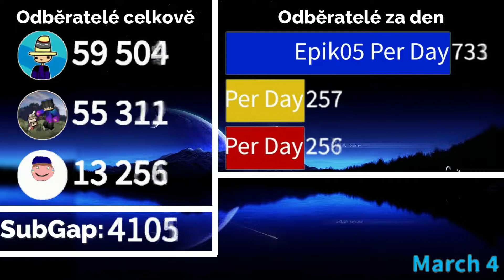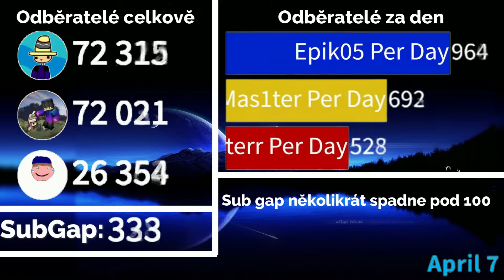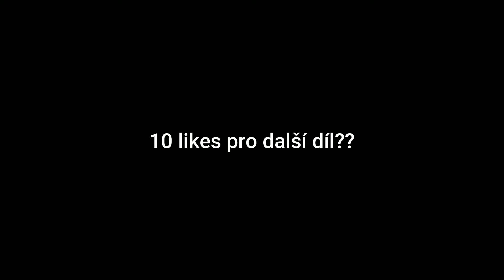BWMasterr vs Epik05 | Fake Válka Odběratelů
toto video nemá nikoho zesměšnit
je to proste subcount video fake vis co je to do budoucnosti nekde tolik subs nikdy mit nebudu ale co uz lol proste dej lik a sub nebo KLů